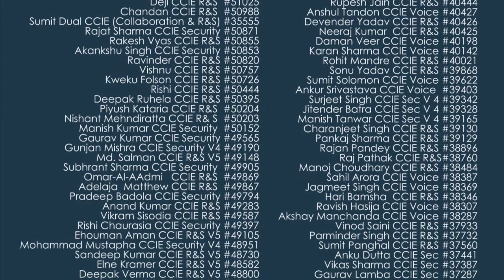Mr. MOUSTAFA from Egypt Speaks about Network Bulls CCNA+CCNP Security & CCIE Training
Q. Hi Moustafa, How are you? Moustafa, you were here @ Network Bulls for CCNA+ CCNP Security + CCIE R&S Written + Lab training, so how was your overall experience at Network Bulls?

Ans. Hi, I am fine.It was a very interesting experience at NB starting from the day 1. I have gone through CCNA R&S, CCNP R&S and then CCIE R&S training followed by lab preparation. It was a great experience at Network Bulls, Gurugram.

Q. Thank you, Moustafa! It feels great to hear that you had a great experience. What would you like to tell about the training, labs and the faculty at NB?

Ans. Instructors are really good. The training is just fantastic especially the practical part i.e. lab sessions. Theoretical part anyone can do it but practical part, only good people can do it without mistakes in no time. Theoretical part was more than sufficient to give the Idea behind what we are exactly learning.

Q. What would you like to say in regards to training? Is that an add-on to your career?

Ans. The training is definitely an add-on to my career. The labs were almost similar to the real world scenarios. Some of the scenarios depict the real world especially CCIE Routing and Switching labs. It was really interesting for me, to learn in the real networking scenario.

Q. What message you would like to give to our students, who are planning for the CCIE at Network Bulls?

Ans. First start to prepare for CCIE examination yourself, gather knowledge about the subject because this will save your time and it will give you an idea about what you are going to learn in the course as well as what you need to review before ending the course.

It was really great to hear you. Thank you, for being with us.

After Moustafa, you can be next to set a bright career path for yourself. Enroll at Network Bulls – No.1 CCNA, CCNP and CCIE training institute in India and make your career fly. Moustafa came all the way from Egypt as he was not able to find World class CCIE training institute in Egypt. He crossed the boundaries for getting trained in the real networking environment.

Network Bulls has world’s largest Cisco training labs which are well equipped with the ultra-modern Cisco training devices. Labs at Network Bulls are upgraded from time to time in accordance with the blueprints of Cisco.

Network Bulls aims at making candidates an expert in the domain of networking by imparting quality training to the candidates. Network Bulls has the best technical team. Trainers are CCIE Certified with industrial experience of 5 to 15 years. In addition to the trainers, lab instructors at NB are also CCIE certified.